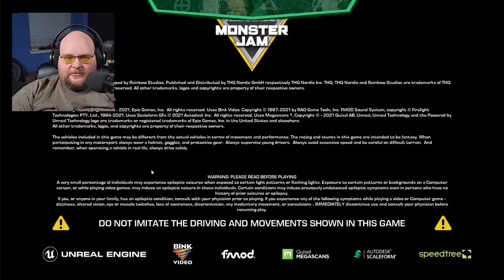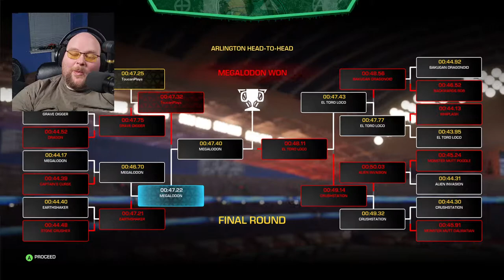Toucan Live! Wild Stunts and Crashes!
Welcome to our YouTube livestream featuring some of the wildest monster truck dives in BeamNG.drive! Get ready to witness extreme stunts, jaw-dropping crashes, and heart-pumping thrills as our skilled drivers take on some of the most challenging courses in the game.

In this livestream, we'll showcase some of the most popular and exciting monster truck dives in BeamNG.drive. From soaring over ramps and leaping over obstacles to crashing through barriers and smashing through walls, our drivers will push the limits of what's possible in this adrenaline-fueled game.

You'll get a front-row seat to all the action as our drivers navigate through each course, pulling off incredible jumps and gravity-defying stunts that will leave you on the edge of your seat. And with multiple camera angles and slow-motion replays, you won't miss a single moment of the heart-stopping excitement.

So grab some snacks, buckle up, and join us for an unforgettable ride as we explore the world of monster truck diving in BeamNG.drive. Whether you're a longtime fan or new to the game, this livestream is sure to be a wild and thrilling experience you won't forget!